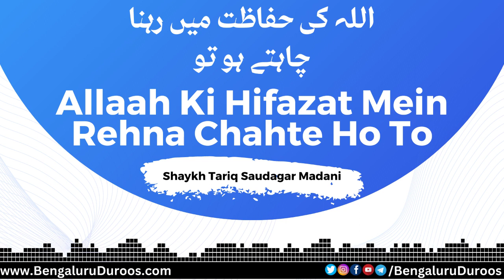Allah Ki Hifazat Mein Rehna Chahte Ho To | Shaykh Tariq Saudagar Madani